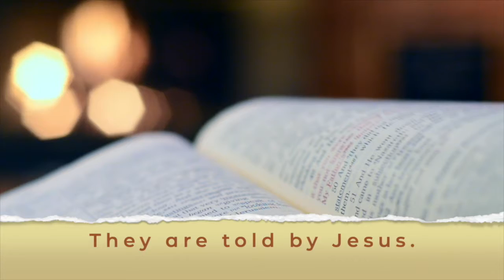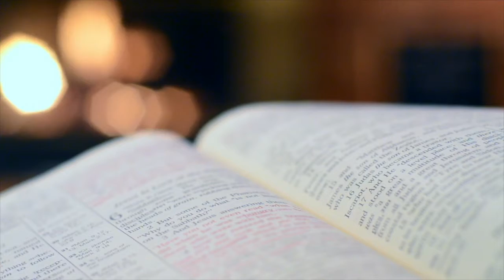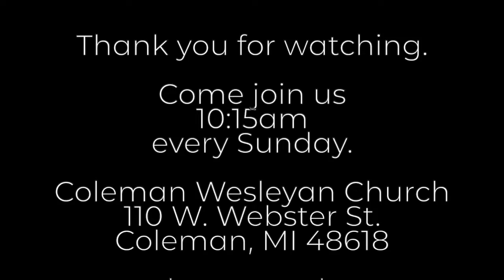Message 7 7 19 About The Great Feast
The Parables of Jesus continue this week with The Great Feast.  Luke 14:15-24.  Pastor Scott Hayes